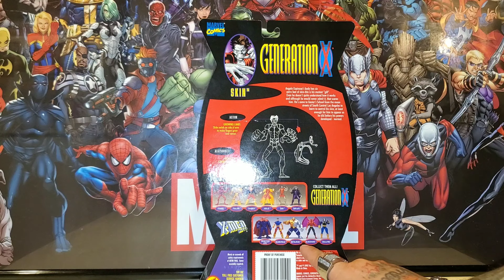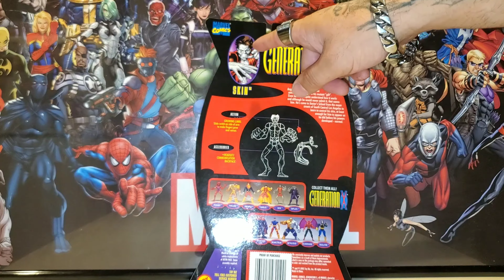Marvel toybiz ( x-mens ) skin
Marvel toybiz skin